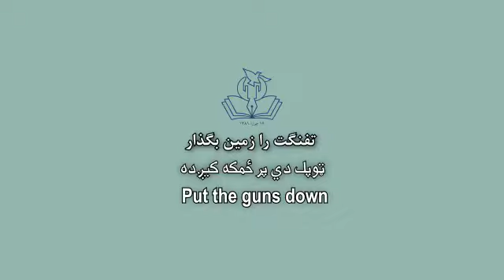تفنگت را زمین بگذار Put the gun down